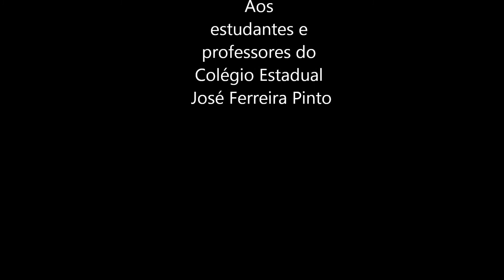cinema na escola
imagens feitas durante alguns dos cine-debates realizados com estudantes do Colégio Estadual José Ferreira Pinto, em Feira de Santana, Bahia.